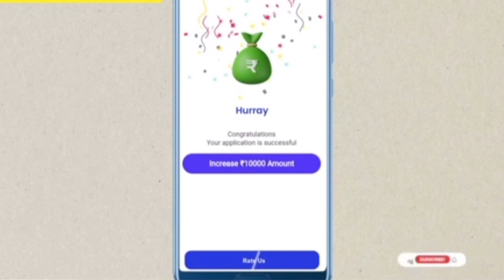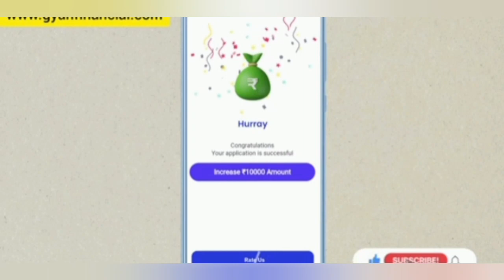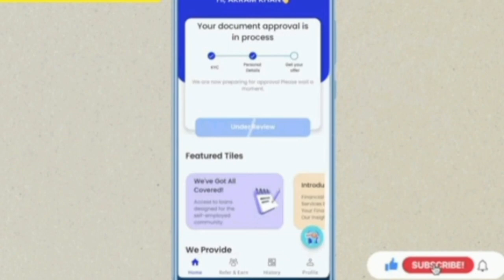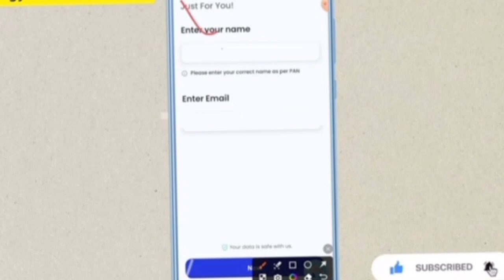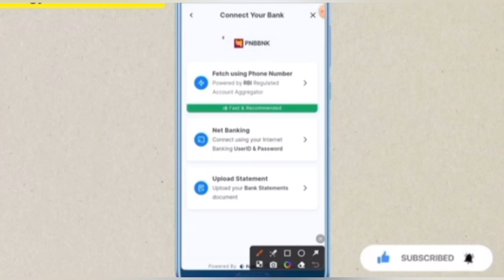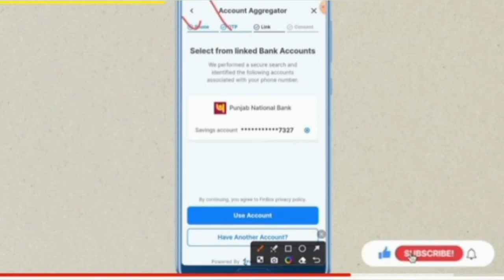₹ 10,000 Loan | new loan app 2024 today | loan app fast approval 2024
new loan app 2024 | instant loan app | Loan App fast approval new loan app 2024 today | loan app fast approval | Get loan money ₹ 10,000,
Personal loan kaise le 2024, aadhar card se loan kaise le, new loan app today, loan app fast approval 2024, personal loan apply 2024, ₹ 1,00,000 तक लोन कैस ले

personal loan
loan
instant loan app for students
instant loan
best personal loan app
loan apps
loan 2024
 loan app 2023 today
without bank statement personal loan
new instant loan app 2024 today
privo loan app
best loan apps personal
लोन कैसे ले
financial support today

Details
Friends , the information given on this channel is given on the basis of internet and social media , which can be changed at any time . This channel does not claim to get you any kind of loan , nor does the channel guarantee your privacy and security . That's why use your understanding while applying for the loan and avoid getting cheated by yourself . Channels are not responsible for any froads .